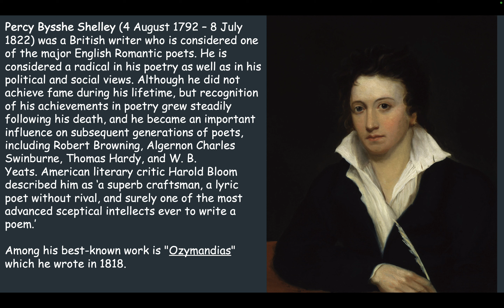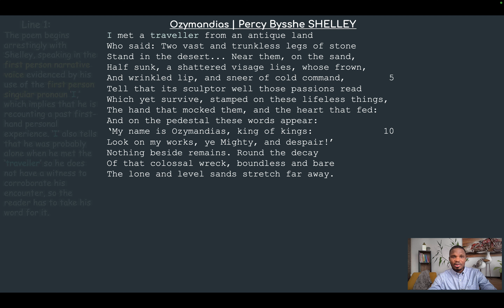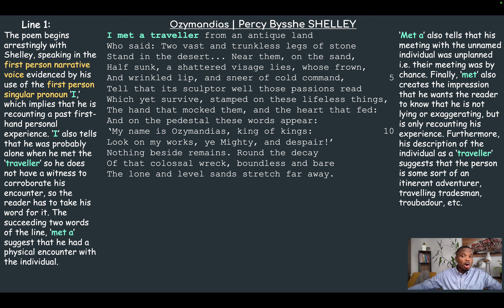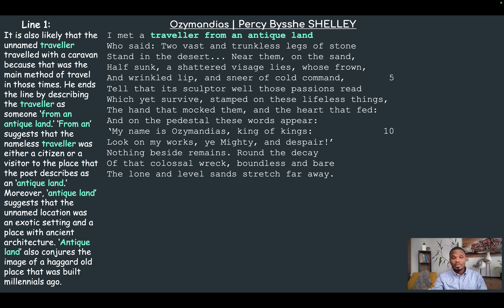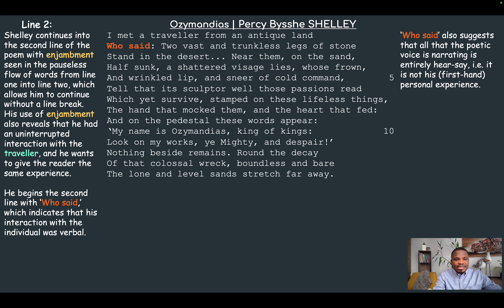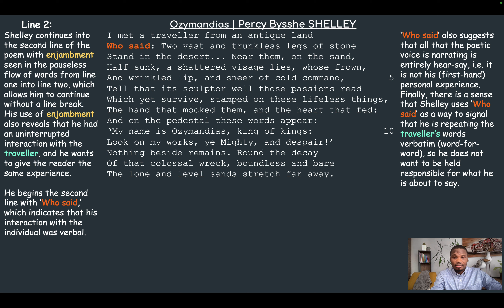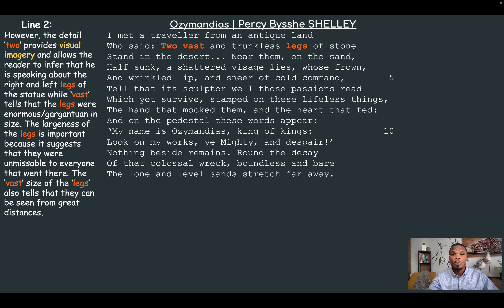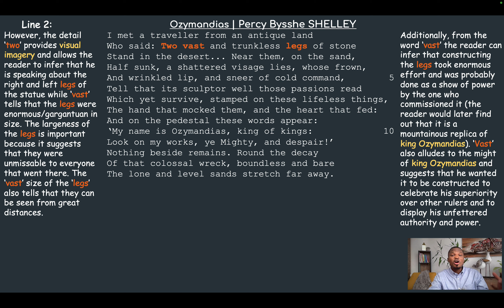'OZYMANDIAS' ANALYSIS — PERCY BYSSHE SHELLEY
This is a sample analysis of PERCY BYSSHE SHELLEY's poem 'OZYMANDIAS.'

Check-Out Page: